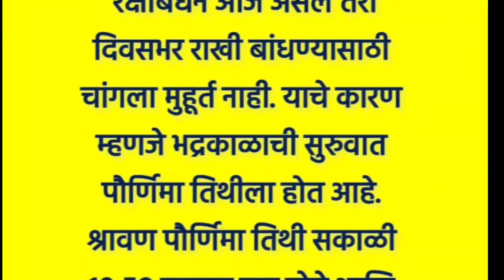आज सकाळी का बांधू नये राखी ? raksha bandhan muhurat 2023 marathi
आज राखी कधी बांधावी | रक्षा बंधन मुहूर्त २०२३| Raksha bandhan muhurat | rakhi muhurt
आज राखी कधी बांधावी ? रक्षाबंधन मुहूर्त 2023 मराठी माहिती | raksha bandhan muhurat 2023 | rakhi muhurt

रक्षा बंधन मुहूर्त

रक्षा बंधन मुहूर्त 2023

रक्षा बंधन मुहूर्त कब है

रक्षा बंधन का शुभ मुहूर्त

रक्षा बंधन का शुभ मुहूर्त कब है

रक्षाबंधन मुहूर्त 2023 मराठी माहिती

रक्षाबंधन मुहूर्त मराठी

रक्षाबंधन मुहूर्त कधी आहे

रक्षाबंधन मुहूर्त कितने बजे है

रक्षाबंधन मुहूर्त 2023 प्रदीप मिश्रा

रक्षाबंधन मुहूर्त २०२३

रक्षाबंधन मुहूर्त दाते पंचांग

रक्षाबंधन मुहूर्त भद्रा

rakhi kadhi bandhavi

rakhi kadhi bandhavi marathi

rakhi kadhi bandhaychi

rakhi kadhi bandhavi 2023

rakhi kadhi bandhaychi 2023

rakhi kadhi bhandari

rakhi kadhi banane ki

rakhi kadhi badhavi

rakhi kadhi bandhayachi

rakhi kadhi bandavi

raksha bandhan kab hai 2023 mein

raksha bandhan kab hai 2023 shubh muhurat

raksha bandhan kab manaya jayega

raksha bandhan kab ki hai 2023

raksha bandhan kab

raksha bandhan kab hai 2023 odia

raksha bandhan kab se kab tak hai

rakhi muhurat 2023

rakhi muhurat 2023 time

rakhi muhurat

rakhi muhurat 2023 time in hindi

rakhi muhurat 2023 pradeep mishra

rakhi muhurt 2023

rakhi muhurat by pradeep mishra

rakhi muhurat 2023 time telugu

rakhi muhurat 2023 marathi

rakhi muhurat 2022
raksha bandhan muhurat 2023

raksha bandhan muhurat 2023 marathi

raksha bandhan muhurat

raksha kab hai 2023

raksha bandhan kab aata hai

raksha bandhan muhurat 2023 pradeep mishra

raksha bandhan muhurat 2023 in telugu

raksha bandhan muhurat 2023 odia

raksha bandhan muhurat 2023 gujarati

raksha bandhan muhurat time 2023

raksha bandhan muhurat 2023 in hindi

raksha bandhan muhurat 2023 in kannada